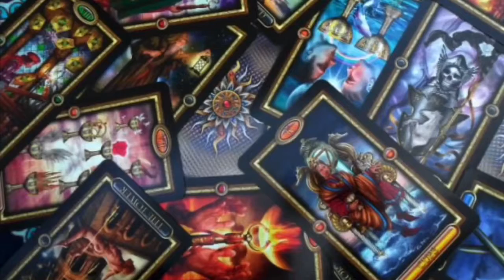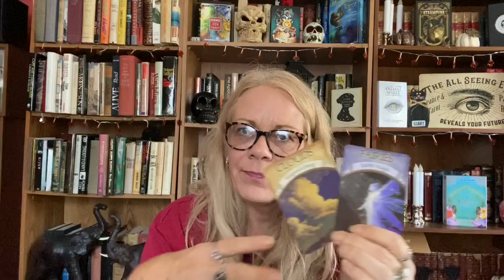Cancer weekly reading 9-20 to 9-26